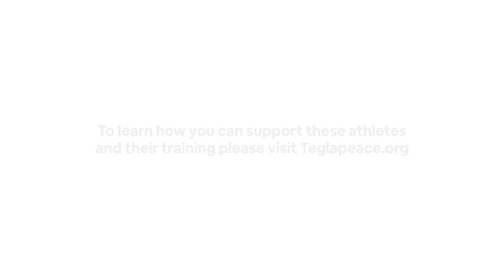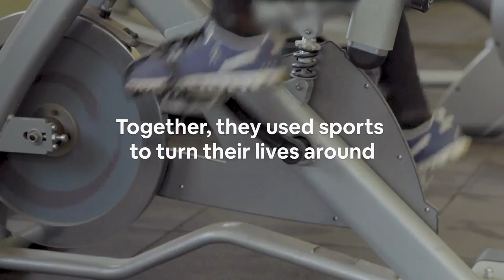Workout with World record holder Tegla Loroupe! | Airbnb Olympian & Paralympian Online Experiences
Kenyan long-distance track and road runner Tegla Loroupe holds the world records for 25 and 30 kilometres and also previously held the world marathon record. Now she is in Kenya, helping a future generation of athletes. Enjoy this video and workout session with her!

Join unique activities hosted by the world’s best athletes. Sail virtual seas with a yachting champ, learn trigger point therapy with a pole vaulter, and reinvent yourself with a Nigerian bobsledder.